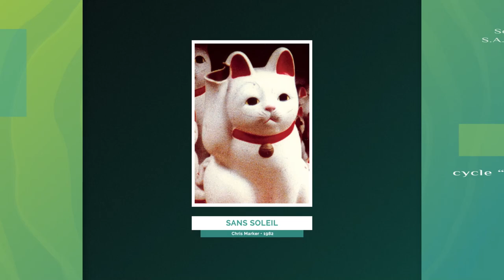Faisons un rêve de Sacha Guitry (1936) // La Bande Annonce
Le cinéma de Guitry nous
 fait toujours rêver : le bonheur
 de l’expression, la légèreté
 de la mise en scène restent
inégalés.

Générique :
France, 1936, noir et blanc, 80 min.
Réalisation : Sacha Guitry. Scénario : Sacha Guitry d’après sa pièce Faisons un rêve (1916). Dialogues : Sacha Guitry. Image : Georges Benoît. Son : Joseph de Bretagne. Musique originale : Orchestre tzigane de Jacques Zarou. Décors : Robert Gys. Montage : Myriam. Production : Cinéas. Avec : Sacha Guitry (l’amant), Raimu (Gustave, le mari), Jacqueline Delubac (la femme), Marcel Lévesque (un écrivain), Marguerite Moreno (une invitée), Gabriel Signoret (un invité), Michel Simon (un invité), Andrée Guize (une servante), Robert Seller (un maître d’hôtel), Louis Kerly (Émile, le valet de chambre).